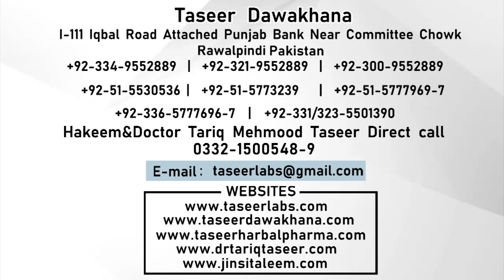Premature Ovarian Insufficiency (POI) Causes, Symptoms& Treatment | Mahavari K masail Or Ilaj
PrematureOvarianInsufficiency(POI)CausesSymptoms&Treatment

1) For free consultation about Marriage course.

Clinic landline (Reception):

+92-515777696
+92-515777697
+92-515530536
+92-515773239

Note:

(Friday off)